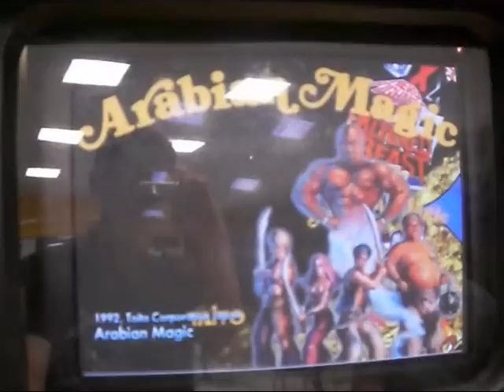MaMeCAB DIY HyperSpin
Presentation of my MaMe Cab (arcade cabinet).